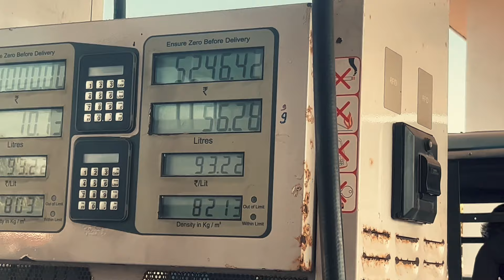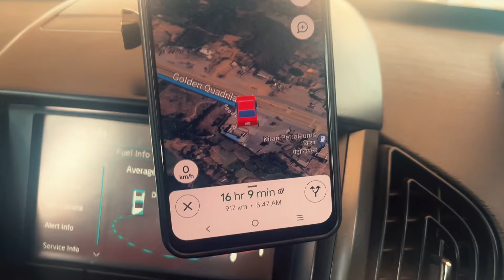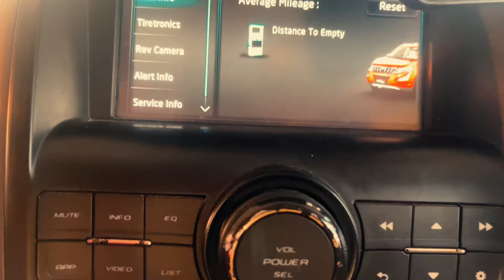Mumbai to Ajmer part 2 travel journey